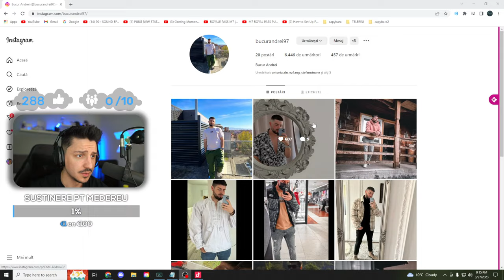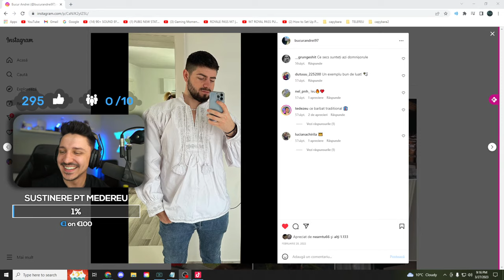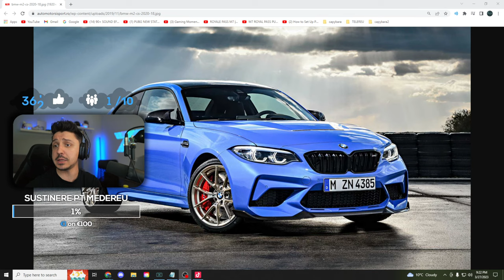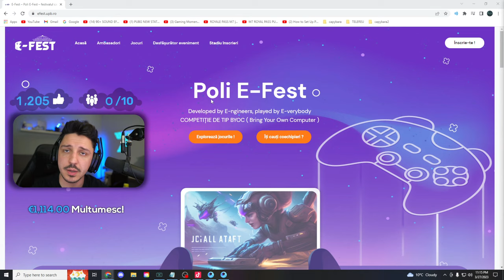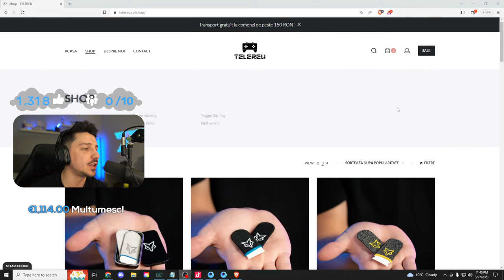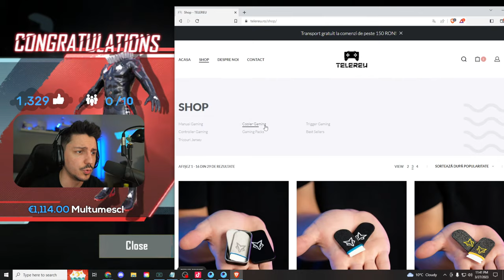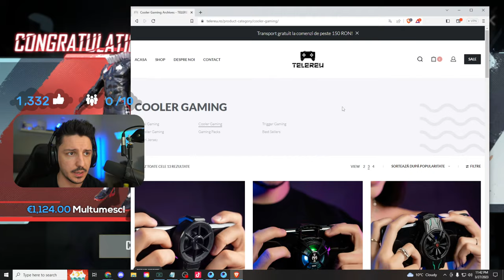🔴32.000 UC PENTRU THE FOOL SET !